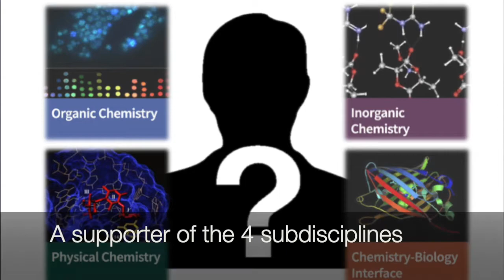Arrillaga: The Last Donor